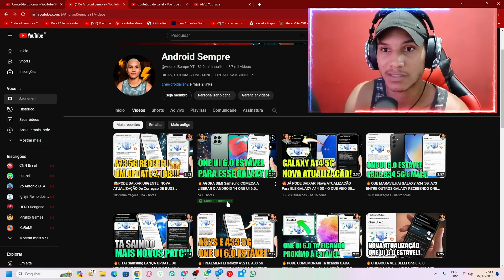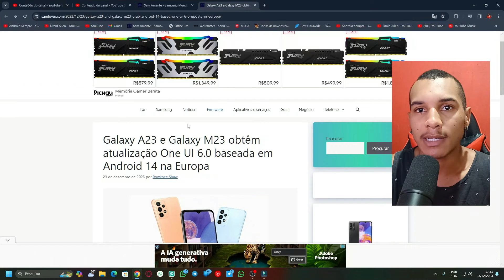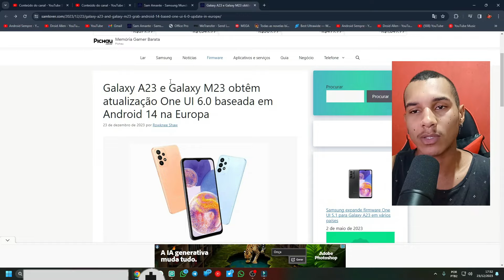😱EITA! Ta Recebendo EM MAIS PAÍSES ONE UI 6.0 ANDROID 14 ESTÁVEL (A23 E M23 5G) - FINALMENTE! 😍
fonte: SAM-LOVER